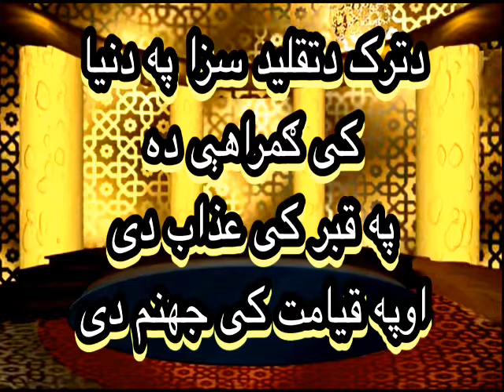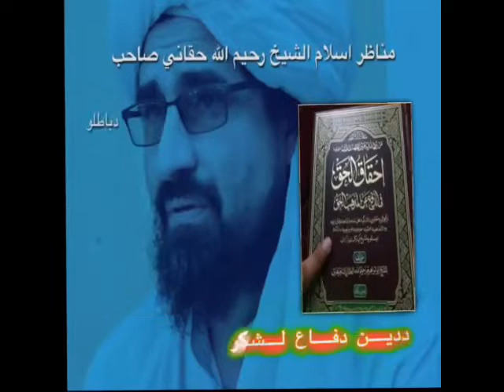ترك تقليد گمراہی دہ